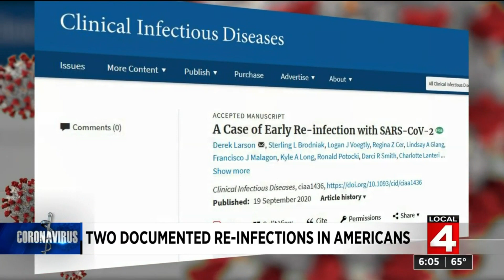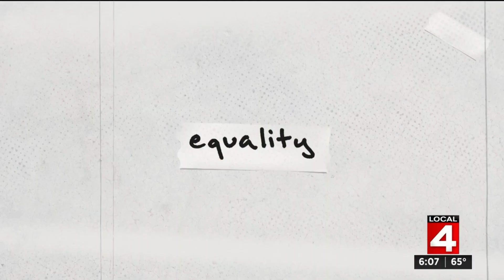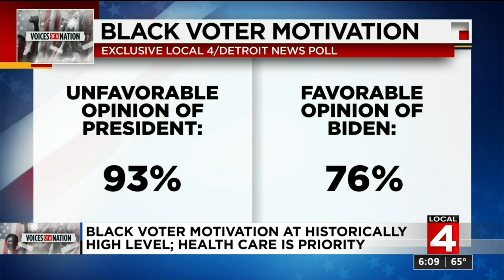Local 4 News at 6 -- Oct. 13, 2020